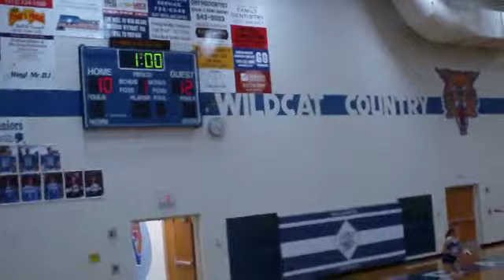Emily, Volleyball, New Richmond High School, Ohio, 2010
Emily, JV Volleyball, New Richmond High School, Ohio, 2010